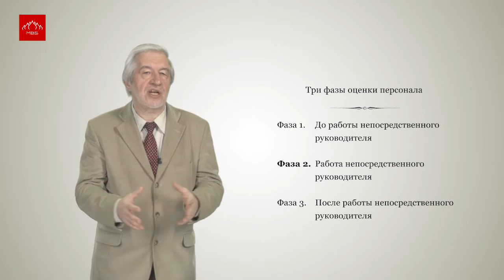Авторский курс «Управление персоналом». Тема #5: «Оценка (аттестация) персонала. Ч.6»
Этапы оценки персонала
Тренер:  Музыченко Вадим , эксперт в области управления человеческими ресурсами с более чем 20-летним стажем, профессор, доктор физико-математических наук, действительный член Международного Общества HR-менеджеров, Нью-Йоркской Академии наук. Преподает в ведущих вузах и бизнес-школах с 2 000 года. Автор более ста научных и учебно-методических работ.